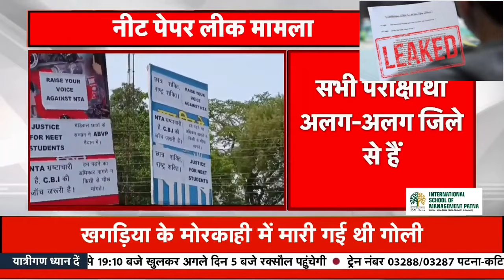NEET UG Paper Leak- Notice to Students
NEET UG Paper Leak- ...